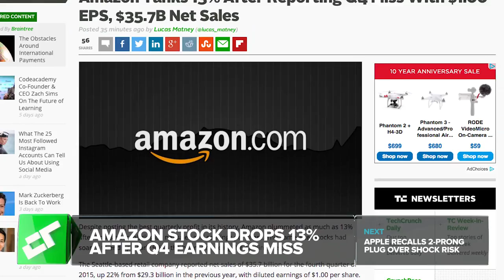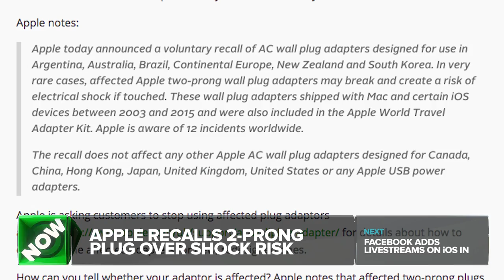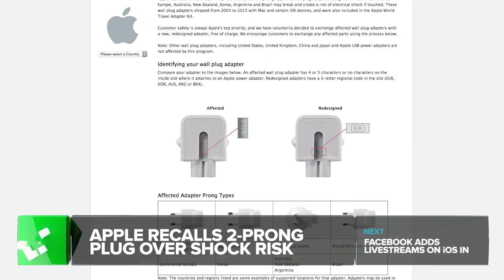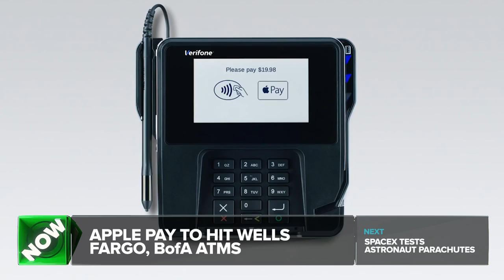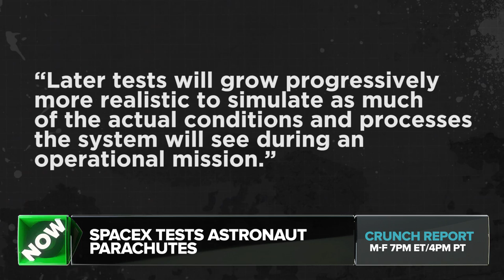Amazon's Stock Down 13% Despite Best Revenue Quarter | Crunch Report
Apple is recalling wall plug adaptors from certain regions, Facebook adds livestreaming to iOS app, Bank of America and Wells Fargo are incorporating Apple Pay into their ATMs, SpaceX is testing astronaut parachutes.